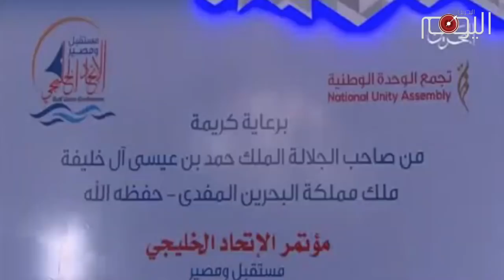تقرير متلفز : لماذا يلهث “ملك” البحرين وراء مشروع الوحدة الخليجية؟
في الذكرى الثلاثين لتأسيس مجلس التعاون الخليجي, دعا  الملك السعودي الراحل عبدالله بن عبدالعزيز الى وحدة دول المجلس.دعوة قوبلت بفتور من جميع دول مجلس التعاون عدا البحرين التي كانت ومازالت متحمسة لها ولايبدو من بين القادة الخليجيين سوى حاكم البحرين حمد الخليفة جاريا ورائها كمثل الظمآن الذي يجري خلف السراب يحسبه ماءا, فلماذا يلهث حمد الخليفة وراء فكرة الوحدة؟

ولد مجلس التعاون الخليجي في العام 1981 بعد الرعب الذي أجتاح مشايخ الخليج إثر  انتصار الثورة الإسلامية في ايران، والتي اطاحت بحليفها الشاه الذي كانت تؤدي له فروض الطاعة.

وأما دعوة الوحدة الخليجية فانطلقت بعد اندلاع الربيع العربي  في العام 2011، حيث اعلن على أثره شيوخ الخليج حالة استنفار قصوى خوفا من رياح التغيير التي هبّت على البحرين اولا.
كاد نظام عائلة آل خليفة في ذلك العام أن يسقط على يد ثوار البحرين لولا التدخل العسكري السعودي الذي أبقى على الحكم، لكنه فشل إنهاء الثورة.

ظل الحماس الخليفي لمشروع الوحدة والذي عبّر عنه البيان الختامي الذي صدر في المنامة يوم في 13 نوفمبر الجاري، وبعد يومين من عقد تجمع ما يسمى بالوحدة الوطنية المقرّب للديوان الملكي لمؤتمر طالب المشاركون فيه بالإسراع بالوحدة الخليجية. فالثورة لا تزال تؤرق منام حمد الخليفة وتنغص عليه عيشه في الداخل وزياراته في الخارج.

لكن هذا الحاكم وبحسب مراقبين لايبدو ملتفتا للمتغيرات التي طرأت على المنطقة وأولها الضربات المتتالية التي تلقاها حماته آل سعود مؤخرا، حيث أصبحوا عاجزين حتى عن دفع مستحقات شركات القطاع الخاص, وان السعودية لم تعد قادرة على حماية نفسها، إذ أضحت مرمى لصواريخ اليمنيين, فكيف يمكنها حماية عرش آل خليفة المهتريء والإستمرار بدعمه اقتصاديا؟

ولذا فتبدو الدعوة الى الوحدة مؤشر على بلادة الحاكم الخليفي الذي لايزال يراهن على مملكة أزفت ساعة الصفر لزوال حكامها.